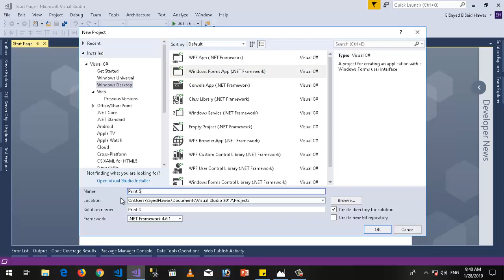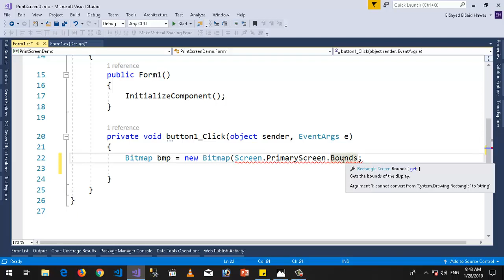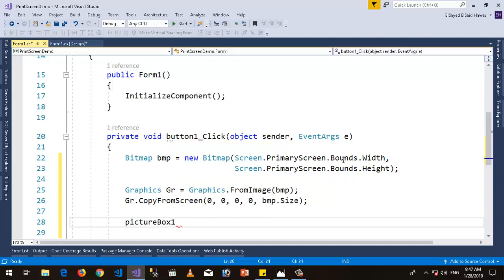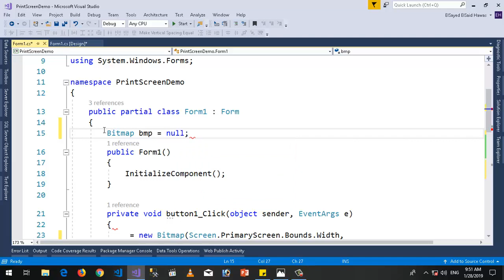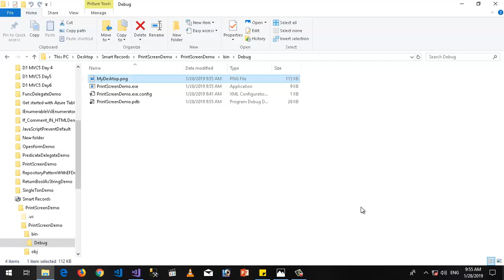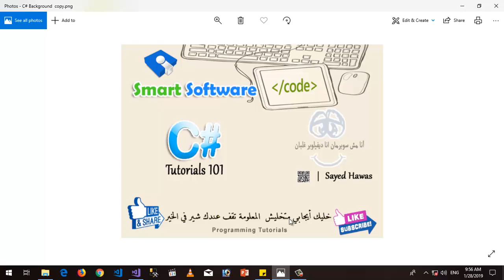122- How To Print Screen in C Sharp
How To Print Screen in C Sharp
كيفية طباعة الشاشة في لغة السي شارب